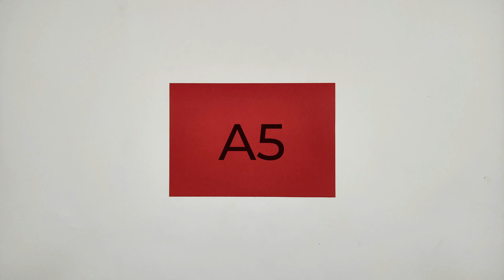ORIGAMI AIRPLANE | how to make a paper airplane | easy origami | origami with rez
⚪⚫⚪ My Paper and Size: A5
⚫⚪⚫ level : easy💚💚

AMIZING FLY | how to make a paper bat | easy origami | origami with rez | how to airplane
How To Make a Amazing paper Airplane | 100 feet
Tutorial on how to make an origami airplane
How To Make Paper airplane
Go to my channel for more origami tutorials.
Enjoy the video, I hope you understand everything.

The best tutorials of the coolest origami's and paper crafts. From paper airplanes to ninja stars and transforming origami, you can find it all on this channel.

how
how to
how to do a paper airplane
how to do a airplane
airplane
origami airplane
crafts airplane
diy airplane
paper plane
origami airplane
crafts airplane